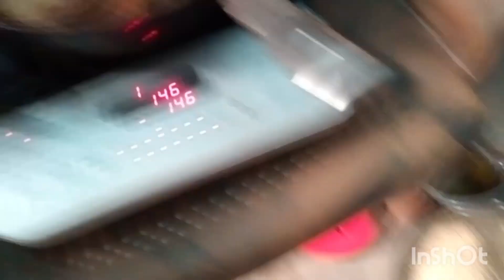माघ गणेश चतुर्थी व्रत#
Magh Ganesh chaturthi vrat 2024
Maghi Ganesh chaturthi
magh Ganesh chaturthi
magh gnesh chauth vrat Katha